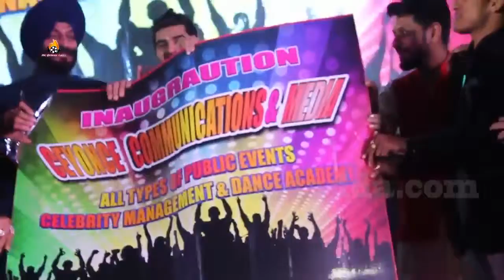Inaugrauted_ceyonce_Communication_and_media_at_Arun_Muchhala_College Thane Maharashtra.